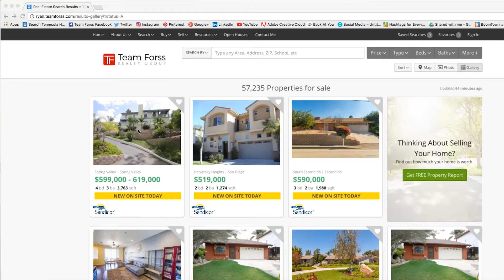How Does the Home Search Process Work? : Temecula Realtors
What happens during the home buying process? It all starts with the home search. Today, we’ll offer you a brief guide to buying a home. We’ll go over how the MLS works, the best way to have a productive day of looking at homes, and a few key financial tips. To learn more, watch this short video.

Lisa and Goran Forss
Team Forss Realty Group

TRANSCRIPTION:

What happens during the home process?

It all starts with the home search. When you give your agent your search criteria and price point, they will set you up directly on the MLS. Once you get those listings, you can either heart them, move them to trash, or put a question mark on them. Your agent will see those hearts, map out the listings, and book showings for you.

After you narrow the list down to a few properties, your agent will meet you directly at the first property with a color copy, a map, and some additional information on the home so that you can get to house hunting.

Thanks to the Internet, there are a lot of homes for you to look at. It’s important to keep in mind what you need in your home when you look at properties. For example, do you want to live in a safe neighborhood for your kids? Keep in mind that there are certain things you cannot change in your home. You can always get a new fridge or oven, but you can’t change your view.

Trust your intuition. If you walk into a home and it doesn’t feel right, that’s fine. You want to walk into a home and say, “Wow, this is it!”

You should also trust your Realtor to send you properties. You can’t trust a lot of the websites out there. Sites like Zillow and Trulia are sometimes subject to false listings. If a listing seems too good to be true, it probably is.

Now, you’re not the only buyer out there. All buyers want an open floorplan, a kitchen with granite countertops, and a beautiful yard. Chances are that when you see the perfect home, it’s also the perfect home for another buyer. It’s important to come prepared. Have your pre-approval in hand and all of the funds you need ready to go in your bank.

Communication is a huge part of the buyer and real estate agent relationship. The more you can connect with your agent, the more we can learn what you are looking for in a home.

When you are out looking at homes, you might want to bring the kids and the dog along. We recommend that you make arrangements for the kids to stay at home and play with friends. Then, once you find the perfect home, you can bring them back and let them pick out their rooms. That way, you can have a productive day of home searching. Start the day with a healthy breakfast and make sure to bring some water and snacks along with you.

Finally, here are a few tips about financing your home purchase. It is incredibly important that you get pre-approved before you start looking at homes. Here are our five top tips for financing your home purchase:

Keep all of your money stable. Don’t move large sums of money around during the pre-approval process or after you make an offer on the home.
Keep paying your bills on time. One 30-day late fee can dramatically affect your pre-approval and can even result in a higher interest rate.
When in doubt, ask your Realtor or Lender.
Don’t buy anything big during the pre-approval process or the escrow period. Avoid buying boats, cars, or furniture.
Know your price point and stick to it.

These are just a few of our top tips to help you during the home search. We would be happy to help you!